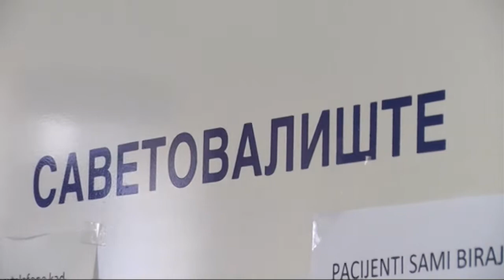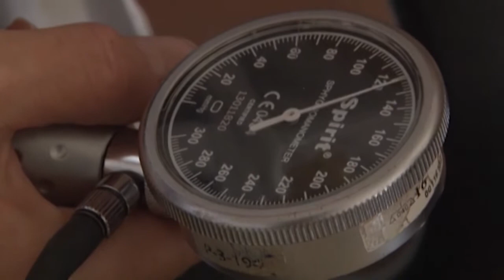ZIVOT GRADA 25.11.2019.